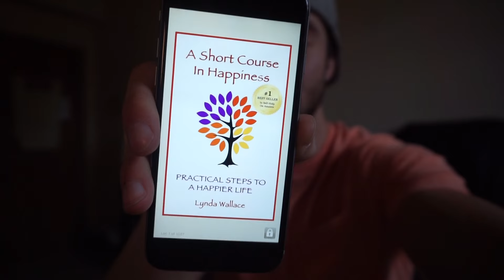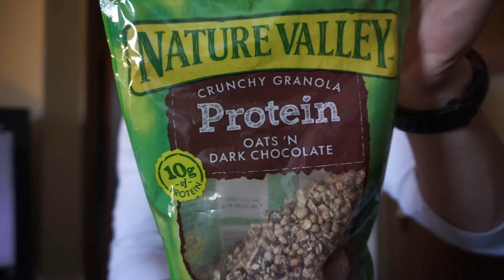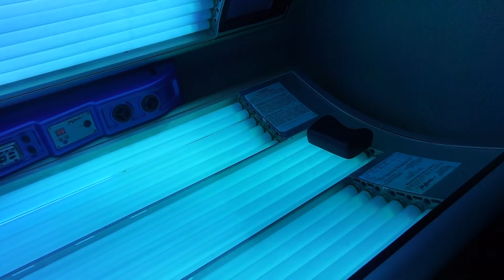Rebuilding My Physique | Train Smart | Recovery Food (VLOG 186)